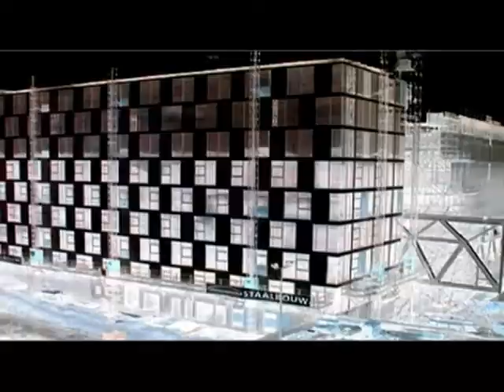BENG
The Sound and Vision museum was during the building proces , photographed for more than 3 years. This film was showed during the opnening by queen Beatrix.